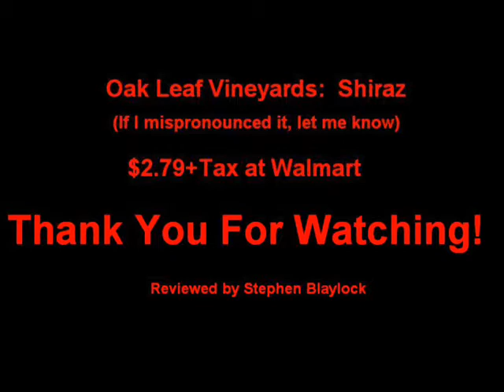WRE Presents: Oak Leaf Vineyard: Shiraz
Oak Leaf Vineyard: Shiraz

Made a wine review about wine tasting.  Someone's got to taste test the cheap stuff.